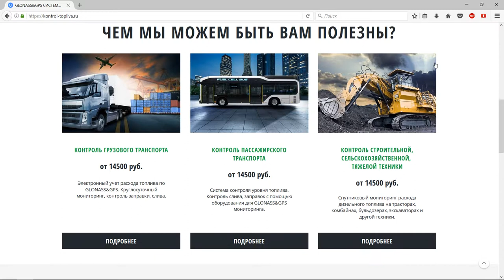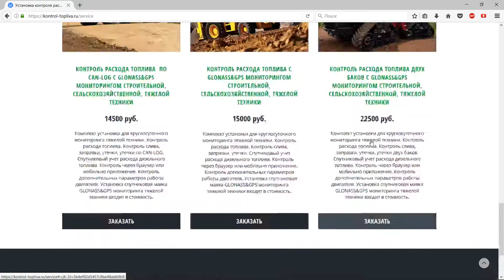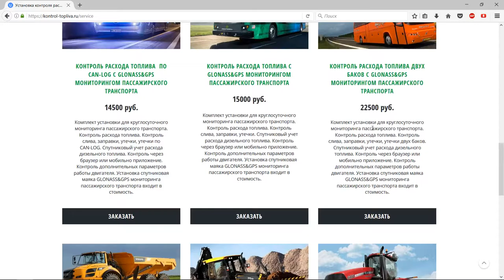БЫСТРАЯ УСТАНОВКА СИСТЕМЫ КОНТРОЛЯ РАСХОДА ДИЗЕЛЬНОГО ТОПЛИВА С ФУНКЦИЕЙ GPS & GLONASS МОНИТОРИНГА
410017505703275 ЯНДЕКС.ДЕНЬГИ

Электронный учет расхода топлива по GLONASS&GPS. Круглосуточный мониторинг, контроль заправки, слива.Система контроля уровня топлива. Контроль слива, заправок с помощью оборудования для GLONASS&GPS мониторинга.Спутниковый мониторинг расхода дизельного топлива на тракторах, комбайнах, бульдозерах, экскаваторах и другой техники.
- автомобильный форум. - фан сайт про космос. - продажа автозапчастей и масел. - круглосуточный мониторинг. -Контроль расхода дизельного топлива по GPS&GLONASS мониторинг транспорта - Мониторинг транспорта, защита от угона. - Ремонт и отделка квартиры, дома, офиса. - Мой инстраграмм. -Студия декора Аделаида - ЯНДЕКС ДЗЕН